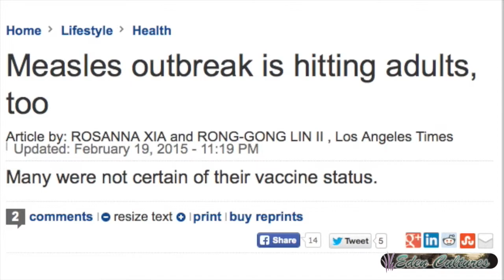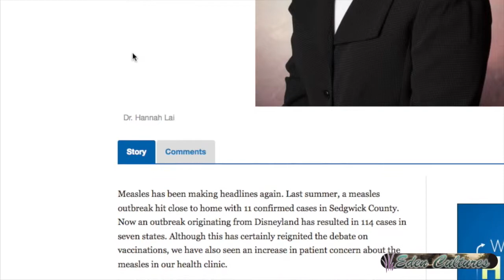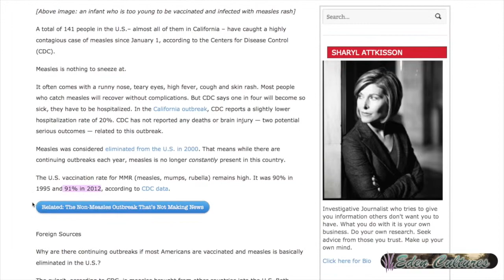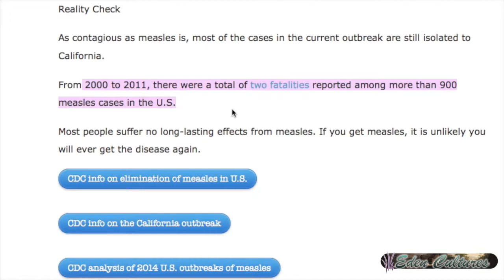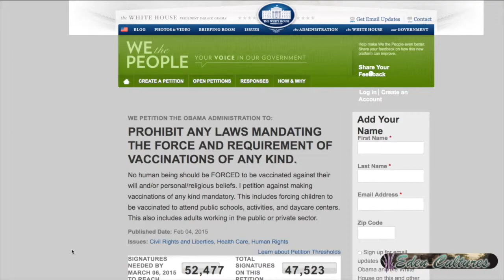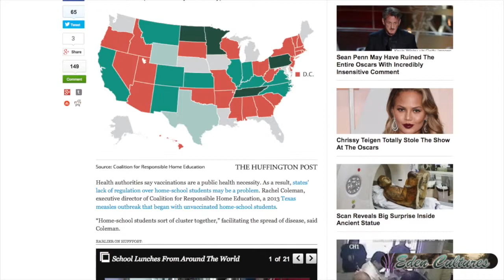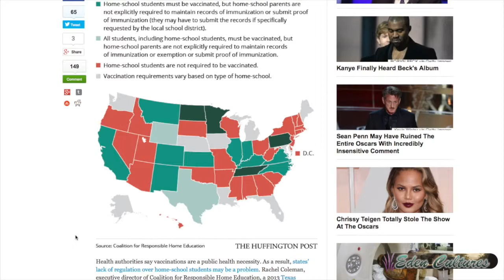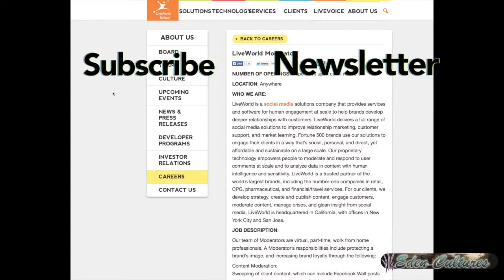BioTech Today; Measles Mortality Reality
Tweet @HeatherDayMusic and watch on Periscope @HeatherDayMusic for live music, too. The reality of Measles mortality is not what the main stream media might be mentioning. (more